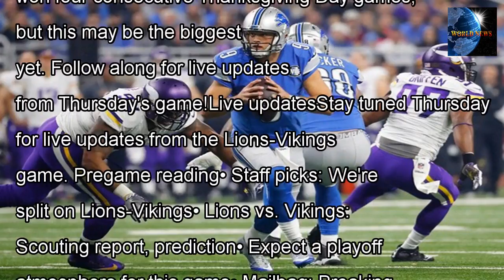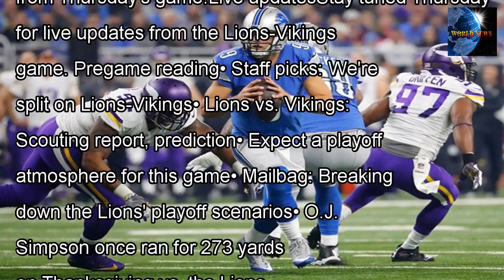[WORLD NEWS] Detroit lions vs minnesota vikings on Thanksgiving: live Updates